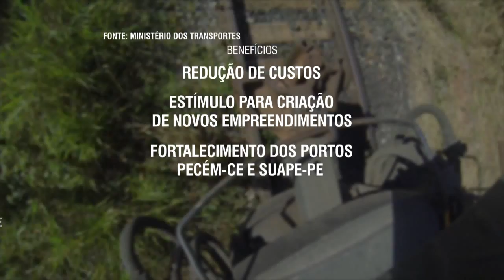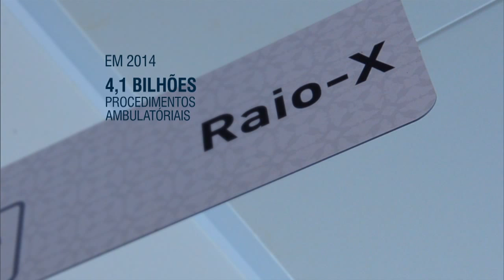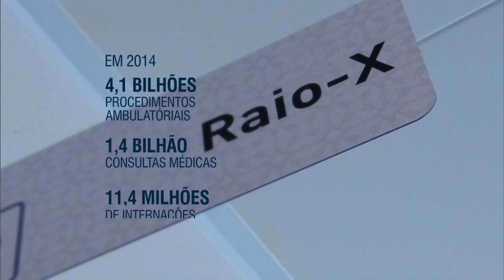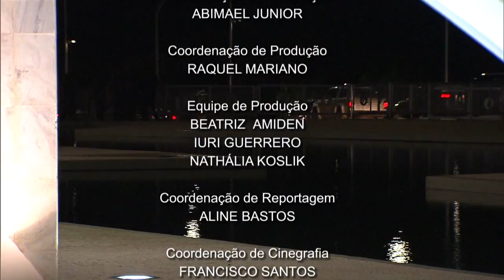Jornal NBR Notícias na Íntegra - 28 de agosto